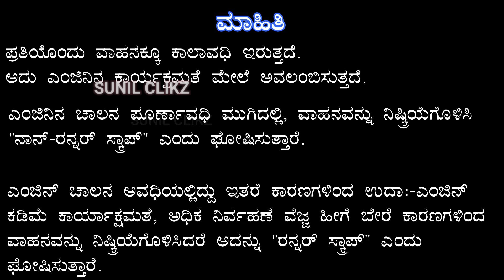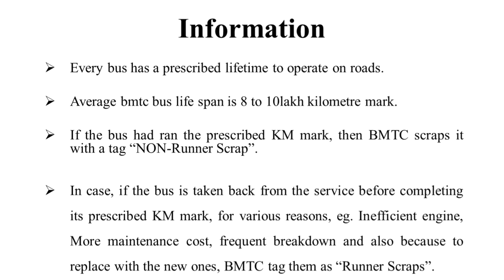BMTC SCRAPS PART2| FINAL DESTINATION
Hi friends, Many had a question like where do these long-served buses vanish...? So, here is the answer (Part-2). The bus gets scrapped after running the prescribed Kilometers by the manufacturer.
Here are some of the pics of scraps.